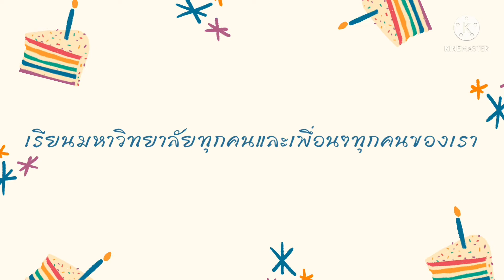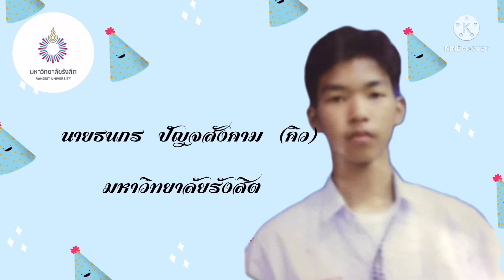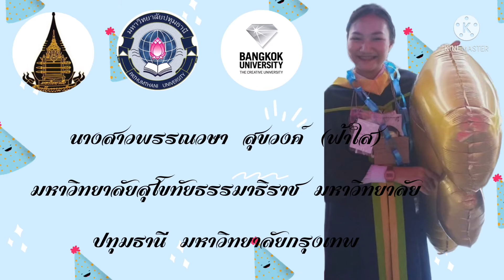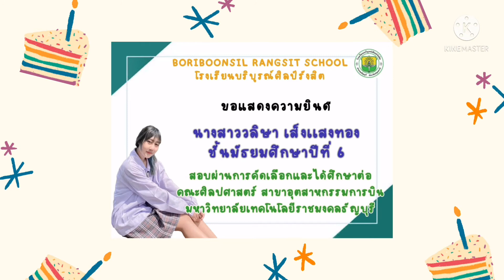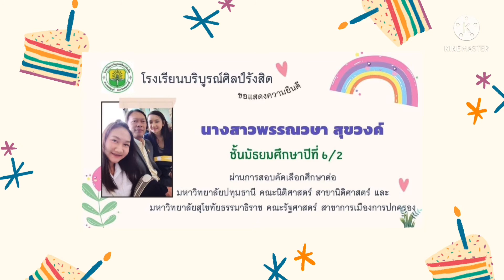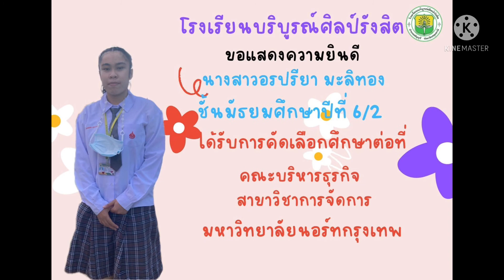เรียนมหาวิทยาลัยทุกคนและเพื่อนๆทุกคนของเรา / Puifaii day 🐻🐻🐻🐻🐻🐻🐻🐻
เรียนมหาวิทยาลัยทุกคนและเพื่อนๆทุกคนของเรา